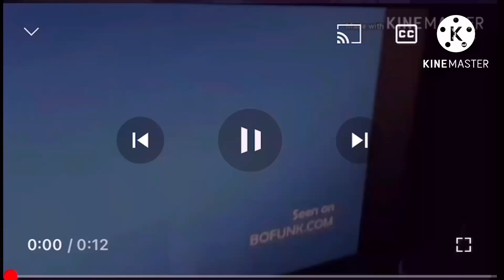Everyone runs away from Jimmy choo add round 7